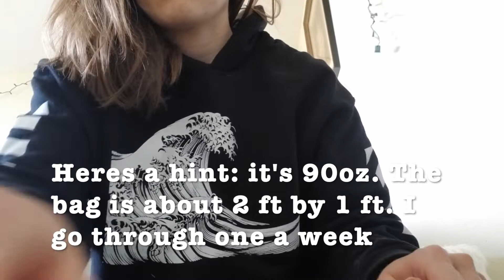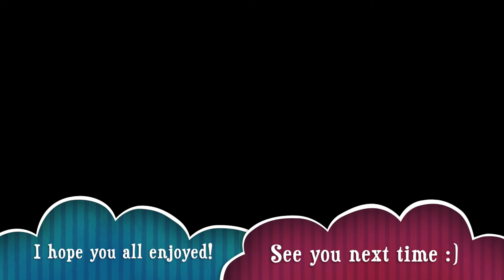Camera Tapping/Scratching, Requests and more ❤️ | ASMR (no talking)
Hello! I meant to upload this a lot sooner but I'm not feeling 100% today. anyway, I wanted to do a few different things. The tin foil and the bag of hay were a request for tapping and scratching on tin foil (candy wrappers and what not. I don't know if the bag of hay was what you were looking for I just thought it sounded nice). The xmas bag was for someone who mentioned it was a good sound so I wanted to bring it back (I ended up setting the phone on the side of the bag so excuse the jumpy camera :/ ). And then all the other popular triggers: phone tapping/scratching, table tapping and fabric sounds. Anywho, I hope you all enjoy and as always, see you tomorrow! ❤️